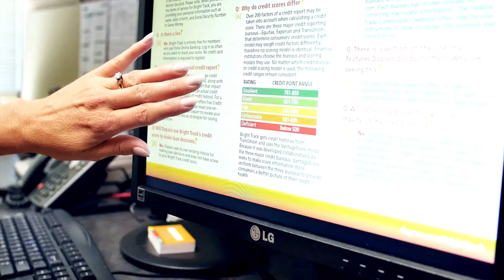Dupaco Great Credit Race (August 2017 update)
As we get deeper into the race, three leaders have now emerged. Who will come out ahead in the end?

Follow the racers' strategies, view the leader board, and learn about improving your credit score